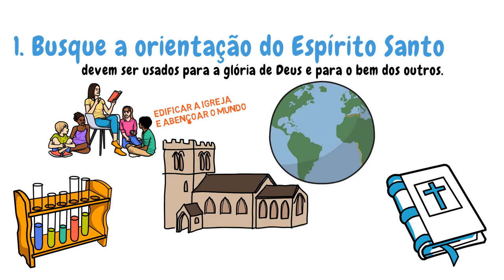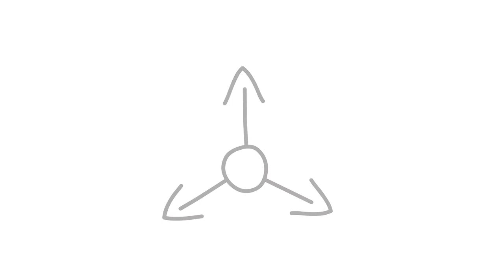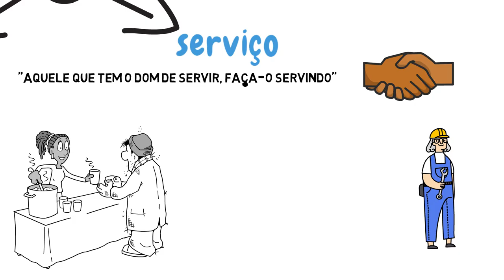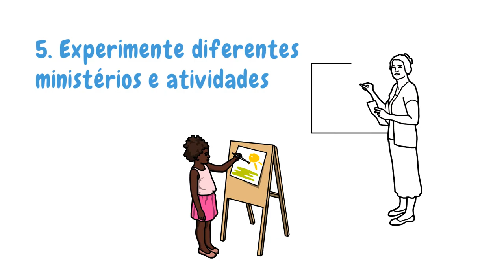COMO DESCOBRIR SEUS DONS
Os dons são habilidades ou capacidades dadas por Deus para edificar a igreja e servir ao próximo. Mas, que nem sempre são tão fáceis de serem descobertas e utilizadas por nós. Por isso aqui estão 5 dicas para desenvolver essa área fundamental na vida de todo servo de Deus.
📌Curso Homilética | Arte da pregação -